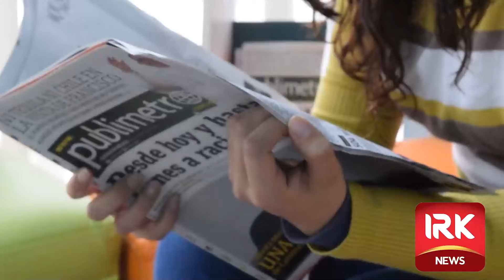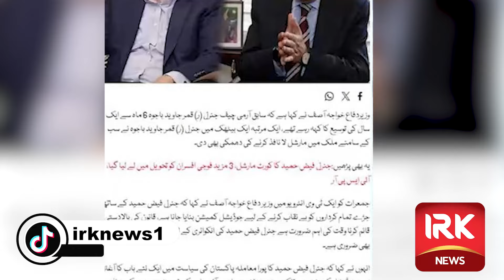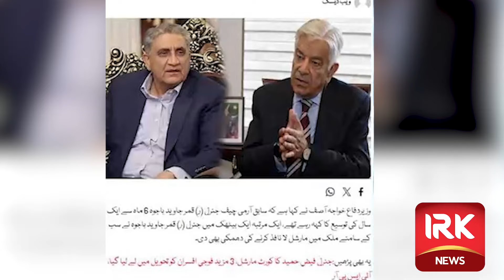بنگلہ دیش کے بعد پاکستان میں انقلاب کی صدائیں || عمران ریاض خان کا اہم ترین وی لاگ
Imran Riaz Khan Important VLOG